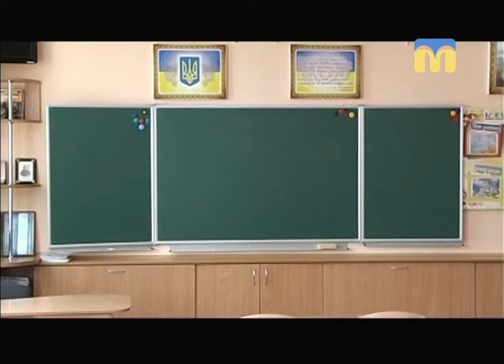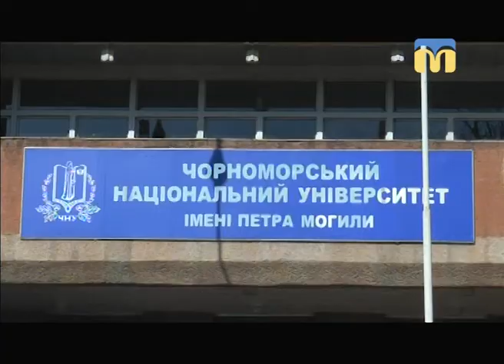Телевізійні новини Миколаївщини - 17:00 — (02.02.2018)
Інформаційна картина дня (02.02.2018) поглядом кореспондентів телеканалу “Миколаїв” (випуск новин — 17:00):
-  Миколаїв прощався з бійцем 79-ї окремої десантно-штурмової бригади;
- ситуація в зоні проведення АТО;
-  миколаївські патрульні перемогли у змаганнях з кросфіту;
- в закладах загальної середньої та позашкільної освіти,  а також у муніципальному академічному коледжі оголошується карантин;
- недобудова для Чорноморського Національного Університету імені Петра Могили;
- миколаївська тенісистка Катерина Козлова вийшла до півфіналу турніру у Тайбеї.